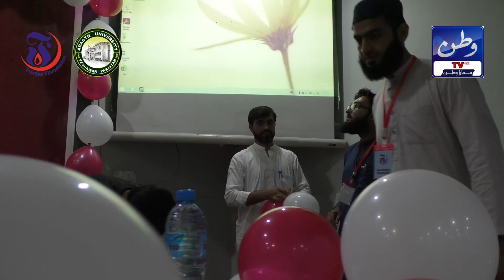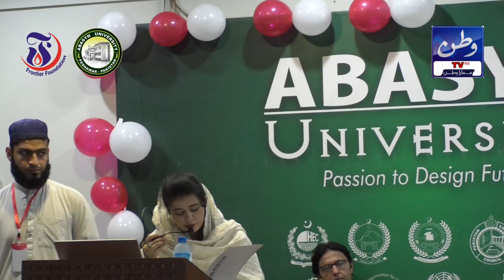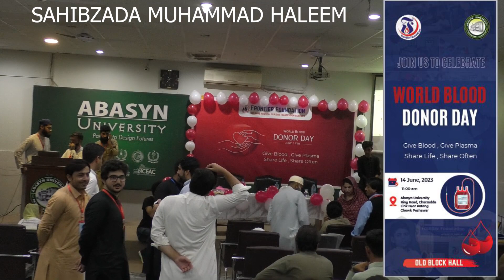World Blood Donor Day 14 June II frontier Foundation